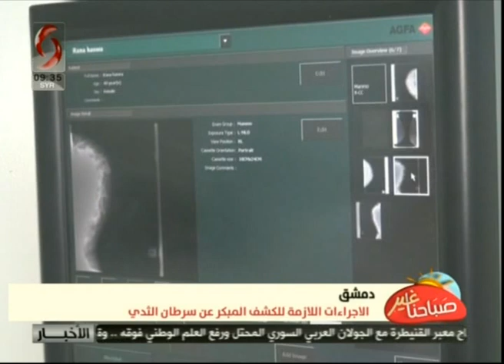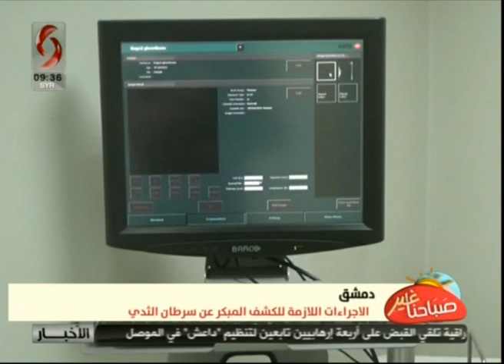صباحنا غير من الإخبارية السورية | 2018/10/16 | ليا نحاس & زينب مخلوف